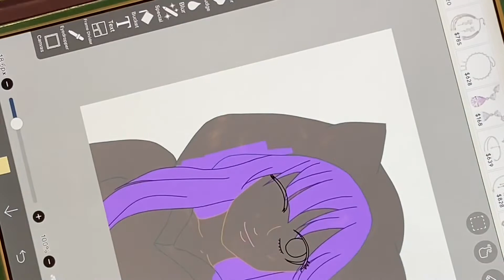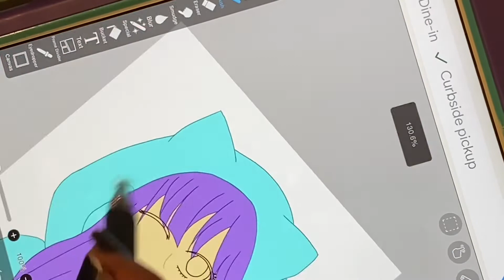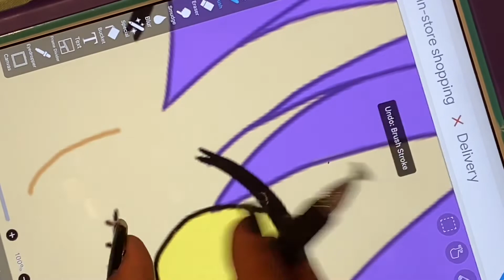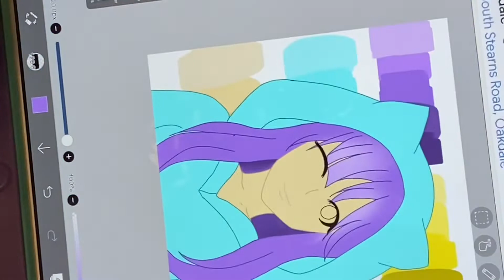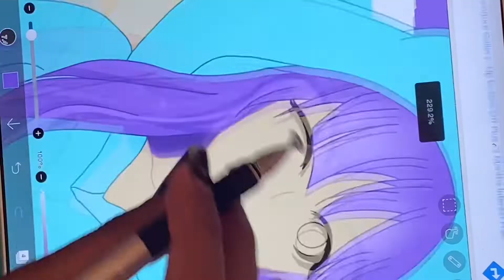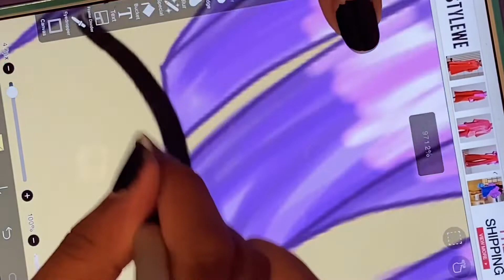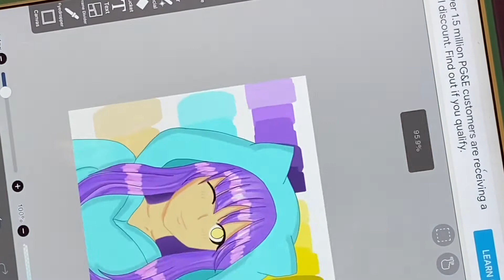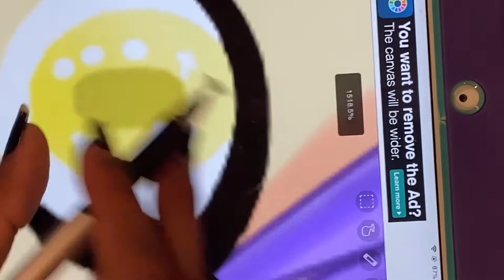speed edit of coloring